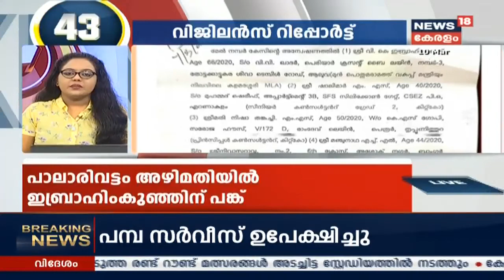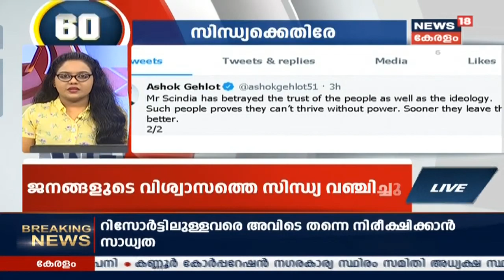വാർത്തകൾ വേഗത്തില്‍ | Varthakals Bulletin | 10th March 2020 Vegathil - Late Night New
A quick review of the latest news and breaking news which happened in 24 hours with Varthakal Vishadamayi, the late-night news bulletin of News18 Keralam

Watch all the latest happenings around the globe on News18 Kerala and stay updated.